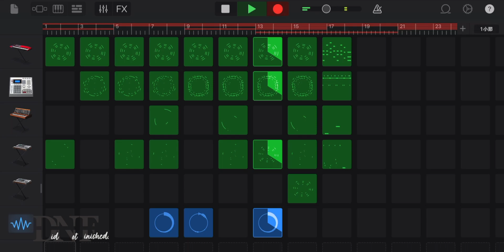Phoenix of Reconstruction - STΛЯVER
*Even today, phoenix designs are used on house crests, especially those associated with fire insurance.
In addition, the name ``phoenix'' is sometimes given to reconstruction projects after major disasters, etc., after the phoenix that has been revived many times.